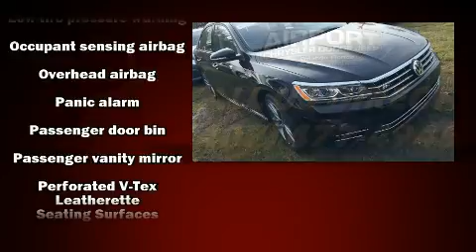2018 Volkswagen Passat 2.0T in Orlando, FL 32822-1529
Airport Chrysler Dodge Jeep

Here's a great deal on a 2018 Volkswagen Passat. With just over 10,000 miles on the odometer, this 4 door sedan prioritizes comfort, safety and convenience. Performance and efficiency are both prioritized thanks to the 2 liter 4 cylinder engine, providing a smooth and predictable driving experience. Turbocharger technology provides forced air induction, enhancing performance while preserving fuel economy. All of the premium features expected of a Volkswagen are offered, including: front and rear reading lights, 1-touch window functionality, variably intermittent wipers, a trip computer, an outside temperature display, turn signal indicator mirrors, and cruise control. Enjoy your favorite music via the stereo system, which includes a CD player with MP3 capability, steering wheel mounted audio controls, and 6 speakers, enhancing the audio experience throughout the interior. Volkswagen ensures the safety and security of its passengers with equipment such as: dual front impact airbags, front side impact airbags, traction control, brake assist, a panic alarm, and 4 wheel disc brakes with ABS. Electronic stability control ensures solid grip atop the road surface, no matter how challenging the driving conditions. It also arrives with a Carfax history report, indicating just one previous owner. Our aim is to provide our customers with the best prices and service at all times. Please don't hesitate to give us a call.